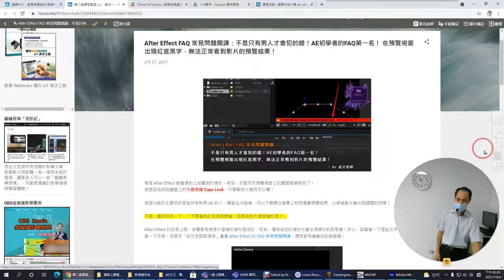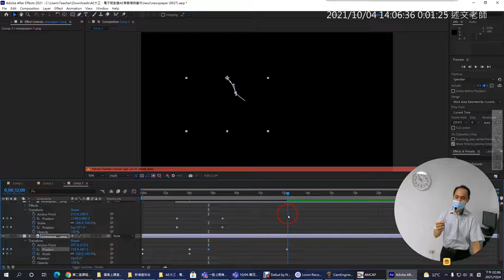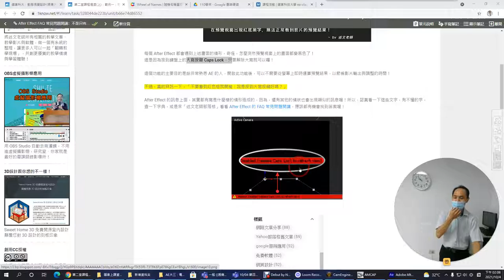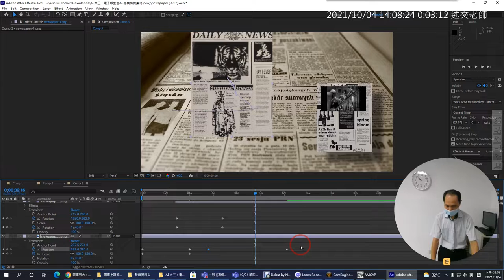03：不是只有男人才會犯的錯！AE初學者的FAQ第一名！ 在預覽視窗出現紅底黑字，無法正常看到影片的預覽結果！